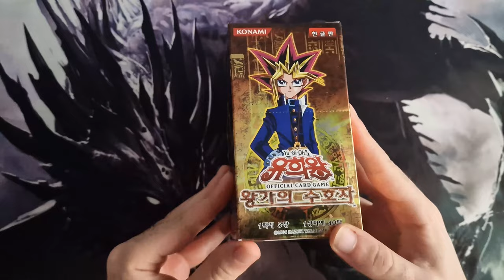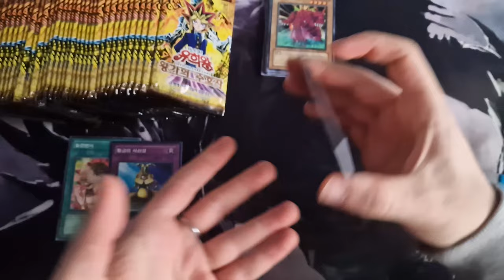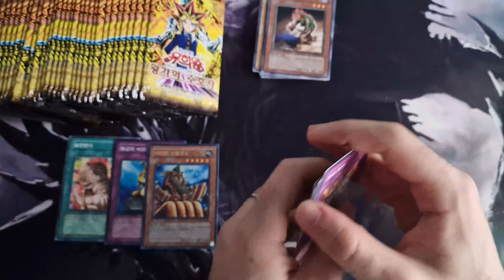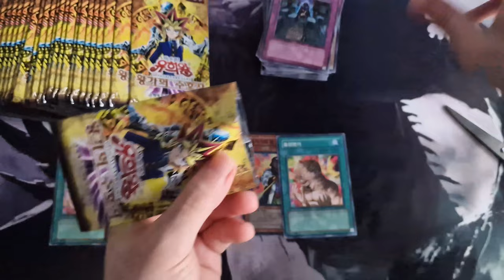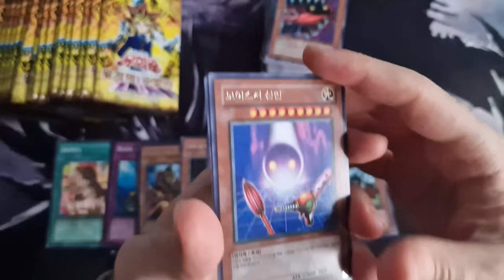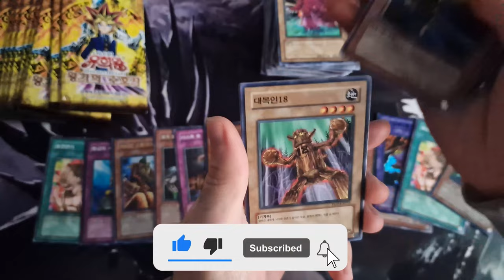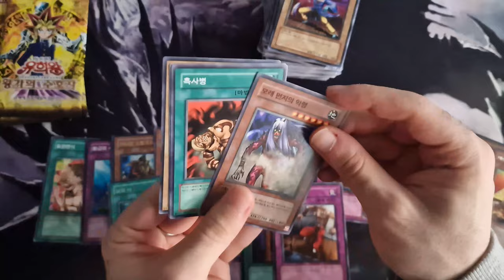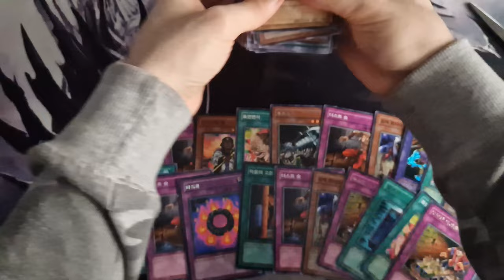APERTURA BOX VINTAGE YUGIOH | PHARAONIC GUARDIAN • Best Box Edison GOAT #9 Yu-Gi-Oh TCG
Il BOX VINTAGE YUGIOH di oggi è SERVITORE DEL FARAONE, un'espansione decisamente importante sia per il Formato GOAT che per il Formato Edison con carte come METAMORFOSI e TRAPPOLA BOTOLA, carte di YuGiOh decisamente impattanti!

EDISON Format, noto Time Wizard Format o semplicemente Formato Edison, è un Retro Format di Yu-Gi-Oh! Oggi continuiamo la rubrica EDISON FORMAT BEST BOX, una raccolta di Unboxing/opening di Yu-Gi-Oh! in cui apriamo i migliori box dedicato al Formato Edison con un episodio un po' speciale che può allietare anche i carissimi giocatori del Formato GOAT.

Se siete nuovi, benvenuti sul canale YouTube 96StardustDragon, il luogo ideale per tutti gli appassionati di Yu-Gi-Oh! in cerca di contenuti dedicati al Formato Edison, Tengu Plant, GOAT o Retro Format in generale. Se sei un giocatore di Yu-Gi-Oh! desideroso di esplorare le dinamiche di questa variante retro del gioco di carte collezionabili più famoso al mondo, sei nel posto giusto!

Nell'episodio di oggi apriamo SERVITORE DEL FARAONE o più conosciuta in inglese come PHARAONIC GUARDIAN, una delle espansioni più importanti ed impattanti per il Formato GOAT in Yu-Gi-Oh!
Come già accennato, ci sono carte non solo come Trappola Botola e Metamorfosi, ma anche la TIGRE REALE WANGHU, DON ZALOOG, ANELLO DELLA DISTRUZIONE e altro ancora!

Il mio canale si immerge completamente nel mondo di Yu-Gi-Oh!, con un'enfasi particolare sul Formato Edison e Tengu Plant e MOLTO PRESTO ANCHE GOAT. Apro e analizzo i Box espansione dedicate a questa intrigante variante di gioco, offrendo approfondimenti, strategie e suggerimenti per il metagame.

Se ti stai chiedendo cosa sia e cosa rende il Formato Edison così speciale, lascia che ti spieghi. Questa variante si basa sulle regole, i set di carte e i formati di gioco che erano in vigore nel lontano passato di Yu-Gi-Oh! (2010).

Riviviamo le epoche d'oro del gioco, quando le carte iconiche come il leggendario Stardust Dragon erano tra le più ambite dai duellanti.
Nel mio canale, sarai aggiornato sui migliori Box espansione dedicati al Formato Edison, svelando le carte, analizzando le strategie e discutendo delle combo più potenti. Ti mostrerò inoltre Deck Profile dedicato al Formato Edison, fornendoti consigli sulle carte da cercare e suggerimenti su come ottimizzare la tua strategia di gioco.

Ma non finisce qui! Il mio canale è anche un punto di incontro per la community italiana di Yu-Gi-Oh! Potrai partecipare alle discussioni, scambiare opinioni e fare domande sulla tua passione per il gioco. Anche su un server Discord dedicato al mio Canale e a Yu-Gi-Oh!  Siamo qui per creare un ambiente accogliente e stimolante per tutti i duellanti italiani desiderosi di affinare le proprie abilità e condividere l'entusiasmo per Yu-Gi-Oh!

Condividiamo il fascino e l'emozione di questo retro format unico nel suo genere.

Il mio obiettivo con questa rubrica è quello di esplorare i migliori box Yu-Gi-Oh! e le migliori espansioni Yu-Gi-Oh! per il Formato Edison, GOAT e gli altri Retro Format, così da guidarvi nella scelta dei vostri eventuali acquisti oppure per il mero intrattenimento. Fatemi sapere qui sotto nei commenti quali altre espansioni vorreste vedere sul Canale e mi raccomando, chiantillo qui sotto nei commenti!